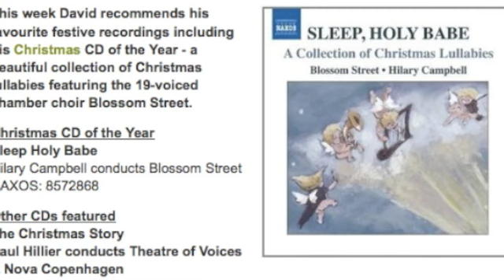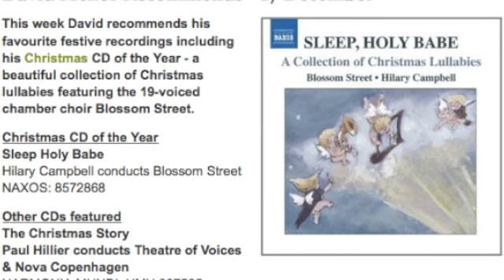The New CD Show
Clips from David Mellor's show on Classic FM, on 17 December 2011, in which he labelled Blossom Street's new CD, 'Sleep, Holy Babe', as Christmas CD of the Year.